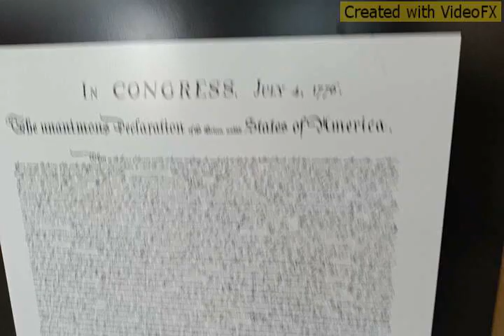I don't own music rights to the song but we are in Fargo North Dakota no homeless grass green